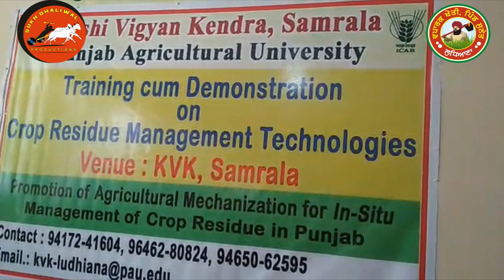Farmer Bibi Pawandeep Kaur Ratipur-ਅਗਾਂਹਵਧੂ ਕਿਸਾਨ ਬੀਬੀ ਪਵਨਦੀਪ ਕੌਰ ਰਤੀਪੁਰ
Sukh Dhaliwal Productions-Vaparak Kheti